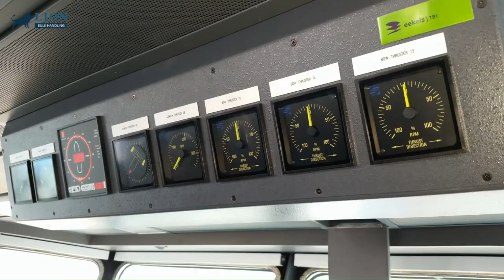Platform Supply Vessel - Esnaad 221 - Sea Trials - The Netherlands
The ESNAAD 221 is the first vessel of a series of ten Platform Supply vessels, built by De Hoop Shipyard, for operating company Esnaad, which is a member of the ADNOC Group. This PSV, with its main dimensions of 70.4 times 15.8 metres (L x B), heralds an evolution of the proven De Hoop PSV designs. Meeting the stringent operational and environmental requirements for working in the Arabian Gulf, the vessel has a DNV Environmental Regularity Number.

Ruyter Offshore, a lion bulk handling brand, delivered the dry bulk handling and Cargo/mud handling system on board this Platform Supply Vessel.

for more information and system configurations.